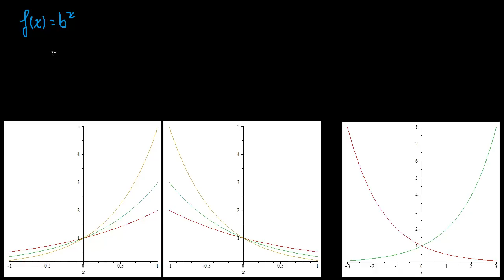Fonctions exponentielles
Cours : 201-NYA-05 - Calcul différentiel & 201-103-RE - Calcul différentiel appliqué aux sciences humaines
Programmes : Sciences de la nature [200.B0] & Sciences humaines [300.A0]